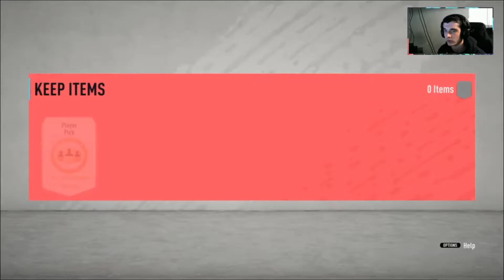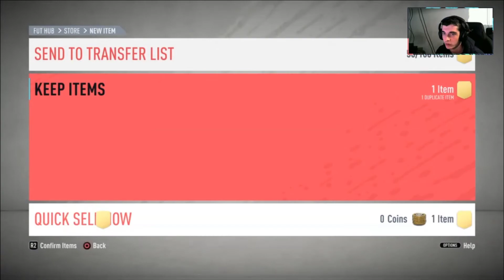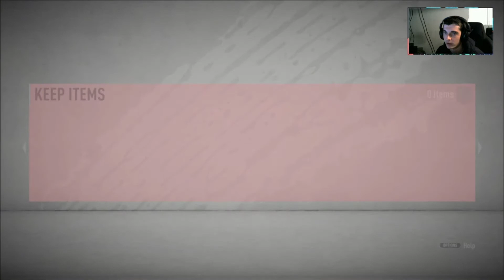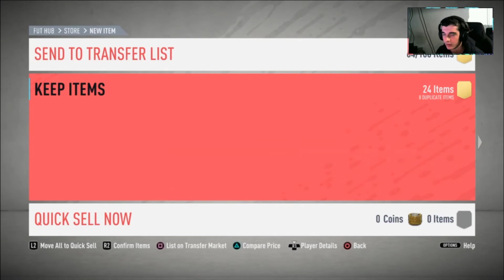FUT CHAMPIONS REWARDS!!! WALKOUT!!! | FIFA 20 | ROAD TO GLORY #17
What's up guys. It's Thursday and that means rewards day! We do get one of the ones we wanted in today's rewards and we also get good pack rewards!